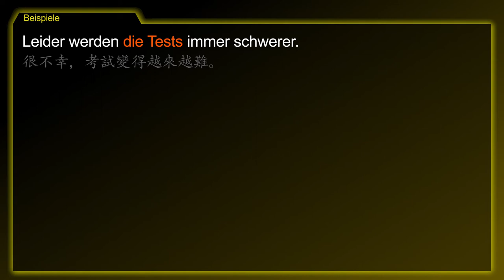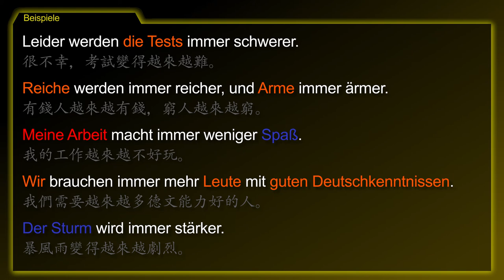文法主題：越來越 [immer...] － 德文學到死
德文主題 [immer... / 越來越. ] 的摘要！

‘immer’習慣用於表示規律性。
但它也可用來形容漸進式的發展。
這裡需要形容詞的比較級。
很常用 ‘mehr’ 和 ‘weniger’ 這兩個比較級。

- 總是
- 這變得越來越好。
- 雨越下越大。
- 你需要越來越少的時間閱讀德文文章。

1. 很不幸，考試變得越來越難。
2. 有錢人越來越有錢，窮人越來越窮。
3. 我的工作越來越不好玩。
4. 我們需要越來越多德文能力好的人。
5. 暴風雨變得越來越劇烈。

[immer, immer mehr, immer weniger, immer besser]